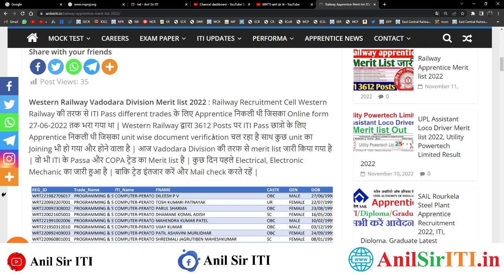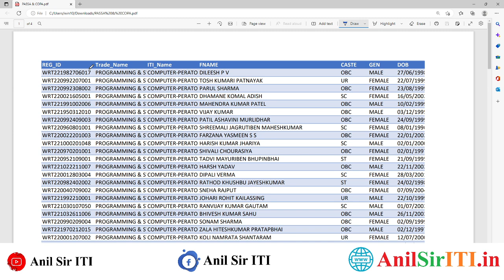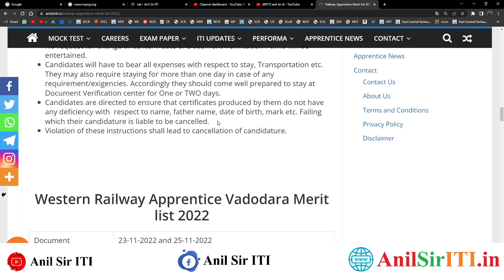Railway Apprentice Merit list 2022, ITI Pass Railway Today Merit list pdf download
Western Railway Apprentice 2022-23 Latest Notice 2022, ITI Railway Apprentice Joining 2022

00:00 Western railway Vadodara Apprentice merit list 2022
01:00 Western railway apprentice merit list 2022
02:00 RRC WR Apprentice merit list pdf download 2022